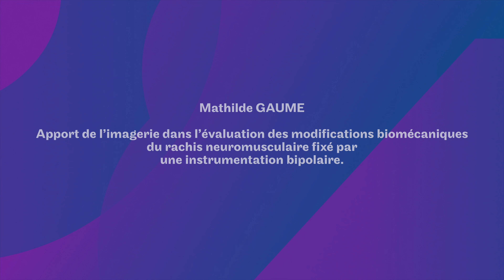MT180 Édition 2022 - Finale HESAM Université - Mathilde GAUME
Finale HESAM Université pour MT180 Edition 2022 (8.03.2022) - Mathilde GAUME (Doctorante aux Arts et Métiers) - Sujet de thèse "Apport de l’imagerie dans l’évaluation des modifications biomécaniques du rachis neuromusculaire fixé par une instrumentation bipolaire."

📚 HESAM Université présente 10 doctorant·e·s & jeunes docteur·e·s des écoles doctorales Abbé Grégoire et Sciences des Métiers de l'Ingénieur qui travaillent sur des sujets de thèses très variés allant de la biomécanique, au génie industriel, à la mécanique, au design et prospective, à la bio-informatique, aux sciences de l'éducation, à la santé, à l’informatique et à l’énergie.

La Finale HESAM Université du concours « Ma thèse en 180 secondes » s’est tenue le mardi 8 mars 2022, en présentiel, lors d’un événement organisé dans l'Amphithéâtre Paul Painlevé du Conservatoire national des arts et métiers.